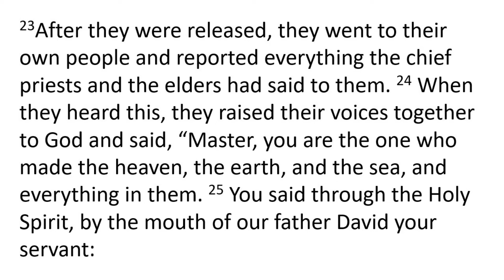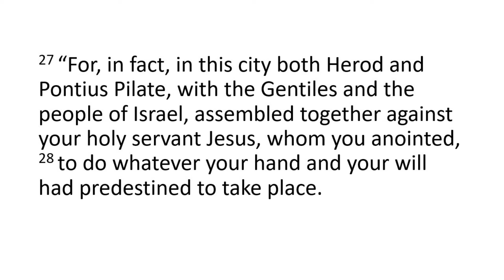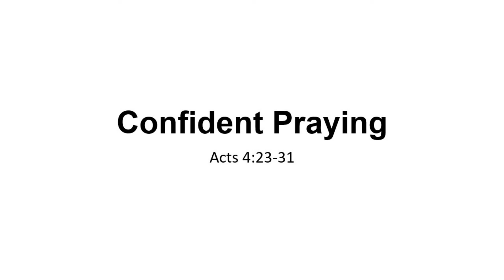The Book of Acts - Week 11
Confident Praying​
Continuing in the book of Acts, with Pastor Steve Long, D.Min.